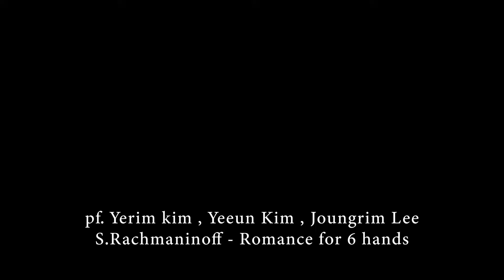S.Rachmaninoff : Romance for 6 hands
pf. Yerim Kim, Yeeun Kim, Joungrim Lee